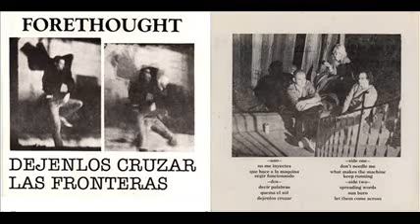Forethought- Quema El Sol (Sun Burn)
Dejenlos Cruzar Las Fronteras (7") 1986
no label